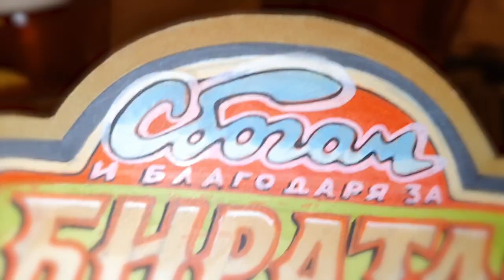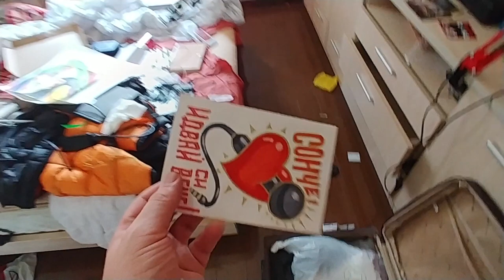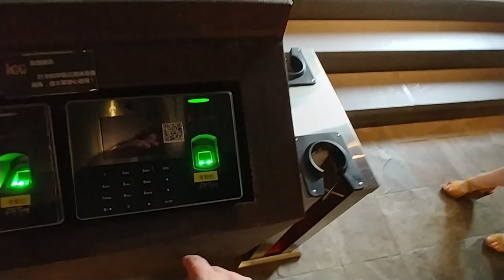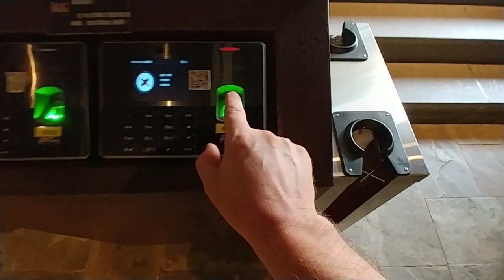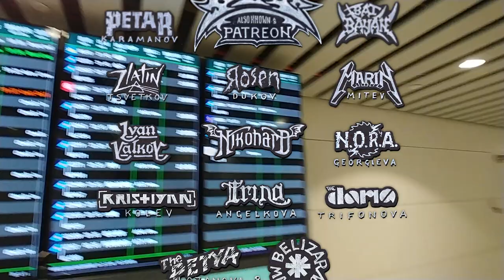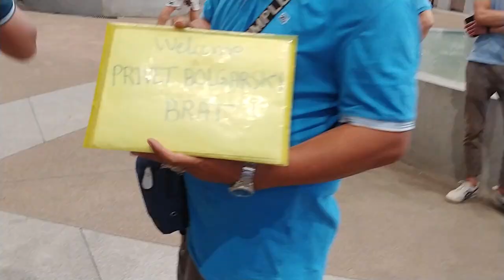25 | Сбогом и благодаря за бирата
След седем месеца приключения в Китай е време да се отправя към вкъщи...

🚀 За ранен достъп до епизоди и разни други готини неща разгледайте страницата и се абонирате на:

🚀Facebook страница, където чат-пат публикувам неща в реално време, а понякога даже не публикувам нищо:
Facebook.com/Jovis.Adventures/

👕Онлайн магазин, където можете да си купите тениска с мои рисунки или принт:

🚀 За "Приключенията на Джовката":
Казвам се Коста Атанасов. Приятелите ме наричат “Джовката”. Аз съм художник и това ми позволява да работя навсякъде. Обожавам да пътешествам, и преди три години започнах работа в Китай. Тогава започнах и тези серии, снимайки с телефона си интересните неща, които се случваха около мен - а такива никога не лиспват. Не съм съвсем сигурен защо, но имам някакъв особен талант винаги да се забърквам в нови приключения. Постоянно се тласкам извън зоната си на комфорт, казвам “да” на неочакваното, и винаги съм готов да последвам онези неслучайни магически моменти, които още по-ясно изпъкват извън ежедневното.

Този влог е разказ и е история. Всеки епизод е толкова различен, колкото са различни дните ми - а когато си на път, дните никога не се повтарят. Всичко по пътя е вдъхновяващо, всичко е магическо, а предизвикателствата не са пречките по пътя - те СА Пътят. Този канал е отражение на нещата, които обичам, и тук ще намерите:

🏍На първо място, пътуване и приключения. Обожавам да пътешествам и това е едно от нещата, които палят моя вътрешен огън. Дали съм в Китай, Камбоджа, Сингапур, Хонг Конг или някъде из България - чрез тези серии вие можете да се включите в моето пътуване. “Приключенията на Джовката” е пътепис, но не от онези скучните, туристическите, които разказват как незнамсиквото било построено хиляда седемстотин и субурнайста година, а от онези, които са повече личен дневник, отколкото туристически пътеводител. Фокусът е върху чувства, впечатления и преживявания. Географията и историята не са моята силна страна. Откривам ги в движение, докато пътувам. Така е по-интересно. Губене по пътя, впускане в неочакваното, изследване, любопитство и ентусиазъм, спонтанност и импровизация - това са моите неща, моята стихия. Това обичам да правя, и в този ред на мисли:

🎨Като художник, обичам да създавам, и в този влог са засегнати дизайн, рисуване и креативност като цяло. Обичам да работя с ръцете си, и винаги се стремя да уча нови начини да създавам. Изкуство, творчески процес, вдъхновение, търсене на своя глас и своя начин на изразяване - това са все теми, които са засегнати тук, защото ме интересуват горещо. А покрай тези две неща идва и тр🔖етото, най-важно:

🙋Хората, които срещам по пътя си. Такива, които са и вдъхновени, и вдъхновяващи - които горят в това, което правят. Такива, които влагат любов, старание, смисъл и философия в работата си. Истинските майстори. Обожавам контакта с такива хора, стремя се да разбера какво ги кара да са такива, каквито са, и се стремя да се уча от тях.

📔Разбира се, всяко истинско пътуване навън неизбежно се превръща и в пътуване навътре. Опитвам се да бъда максимално честен със себе си в този дневник и максимално открит, създавайки го, защото иначе не би имал истинска ценност и смисъл за никого.

Надявам се, че ще има смисъл за вас, и добре дошли в “Приключенията на Джовката”! :)

🚀 Ако сте прочели до тук: Значи или сме приятели, или ви е станало интересно - и в двата случая, ако това видео ви е харесало, можете да ме подкрепите като се абонирате, лайкнете, коментирате и споделите с приятели. Причината да ви подканя изобщо е, че горните неща са параметрите, по които ютюб преценява кое видео заслужава да стигне до повече хора; А за мен това означава дали ще имам възможност някой ден да продължа да работя сериозно по тези серии или не. Радвам се, че гледахте до тук! Поздрави, и ще се видим в следващия епизод!